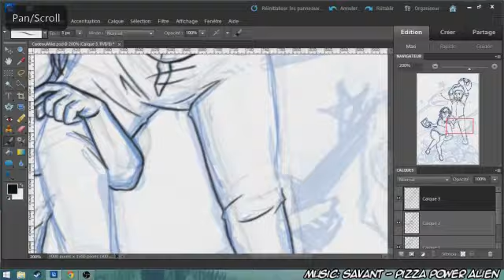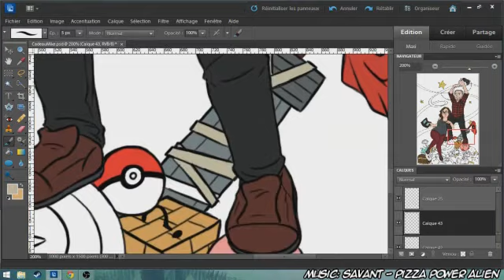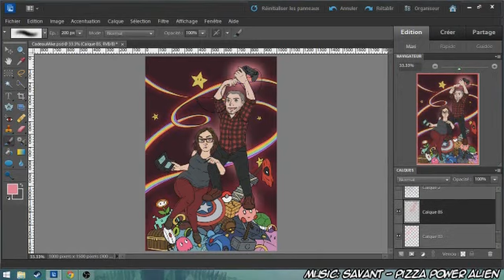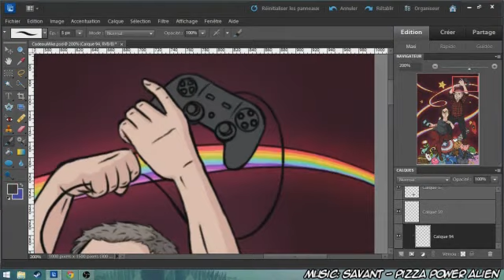Miah Creates: Love and Other Games - Commission (Speedpainting)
Looking awesome on a pile of geek stuff.

Here's my first speed drawing video. I'm planning on doing more in a near future, but I can't promise anything for now. To be continued...

Avoir l'air awesome sur une pile de trucs geek.

Voici mon premier video de speedpainting. J'ai déjà en tête d'en faire plus dans un futur rapproché, mais je ne peux rien promettre pour l'instant. À suivre...

Time: ~5 hours (Lineart+Color)
Material: Wacom Cintiq 13HD + Adobe Photoshop Elements 10

If you're interested in getting a commission, you can find my price chart here:
Si vous êtes intéressé à l'idée d'avoir un dessin personnalisé, vous pourrez trouver mes tarifs à cet adresse: